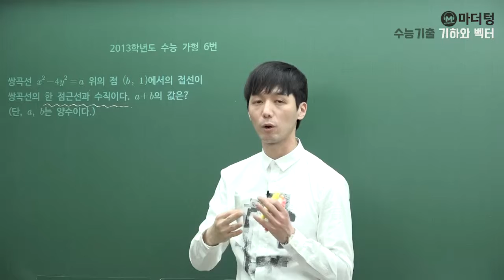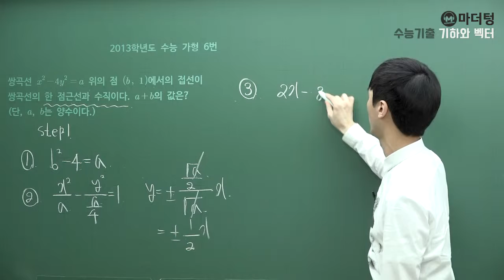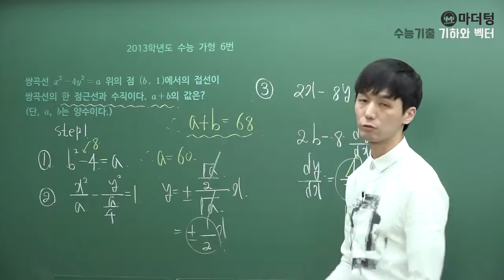[마더텅] [기하와 벡터] 2013학년도 수능 가형 6번 (풀이 : 손광현 선생님)